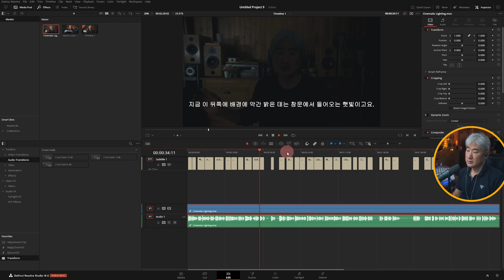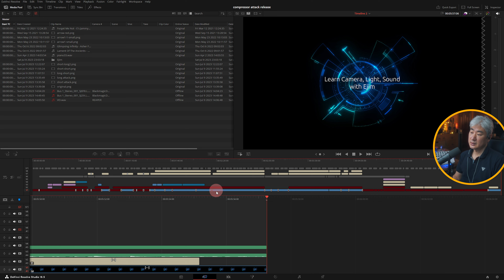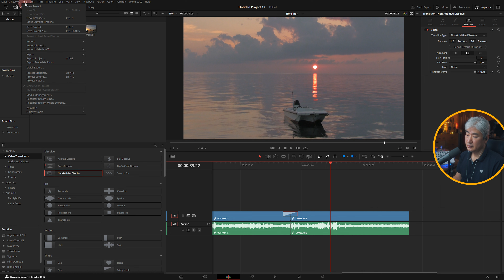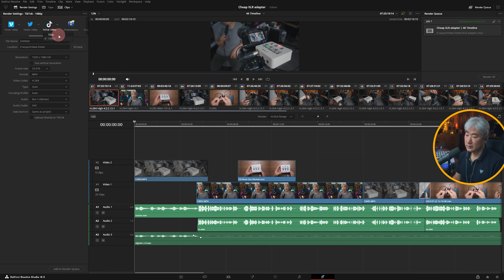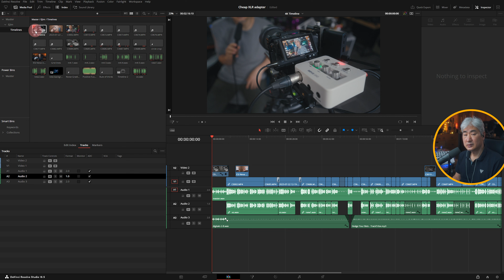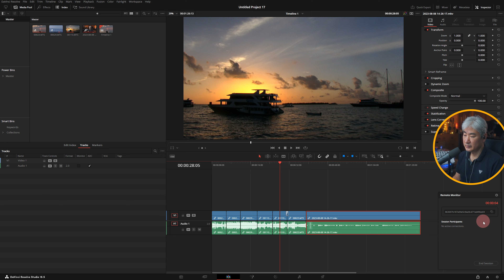다빈치 리졸브 18.5 업데이트 + 이벤트[종료]!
다빈치 리졸브 18.5 업데이트에 새로 들어간 기능과 개선된 것들

이벤트 참가 방법 : 영상에서 소개한 기능 중에 본인에게 가장 유용할 것 같다고 생각되는 것을 댓글로 8월 20일까지 남겨주시면 한 분 추첨에서 45만원 상당의 "다빈치 리졸브 스튜디오 정식 버전"을 보내 드립니다. 추첨 결과는 21일에 발표 (양도 불가).

🦴 참고
- 영상에서 사용한 마이크와 인터페이스: 슈어 SM7B, SSL 12
- 전체 오디오 레벨은 -16 LUFS로 노멀라이즈 했습니다.
- 유튜브 자막과 챕터를 지원합니다.

⌚️ 타임라인
00:00 소개
00:27 자동 자막 / 트랜스크립션
01:02 컷 페이지 메뉴
01:18 스테빌라이제이션 (stabilization)
01:33 타임라인 자동 백업
02:04 Retime Curve 개선 사항
02:21 전환 효과 기본 길이 설정 버튼
02:38 스틸 이미지 내보내기
03:01 캐쉬 파일 매니저
03:22 비디오/영상 트랙 순서 바꾸기
03:40 틱톡 업로드와 렌더링 프리셋
04:04 타임라인 컬러 매니지먼트
04:15 relight 효과
04:39 원격 모니터링 기능